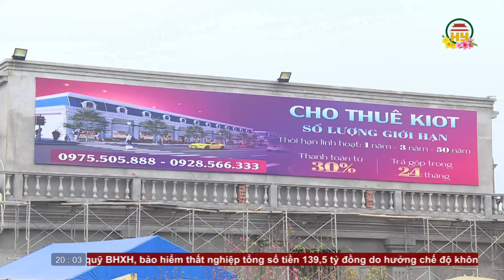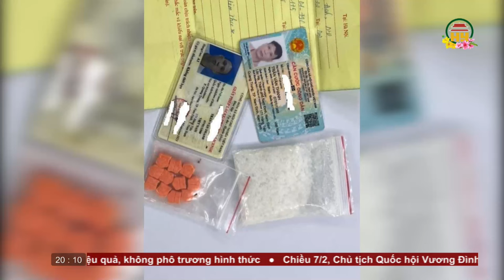Thời sự Hưng Yên thứ 4 ngày 07/02/2024